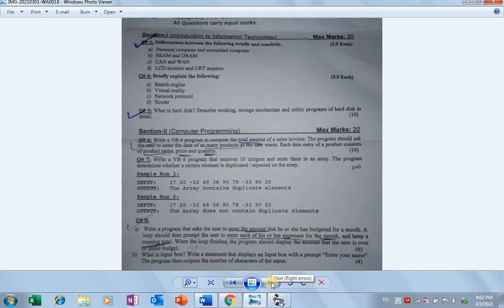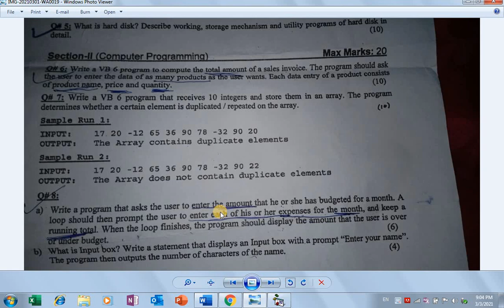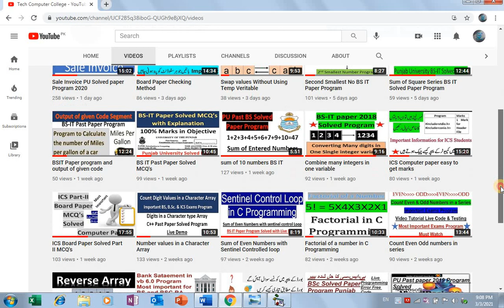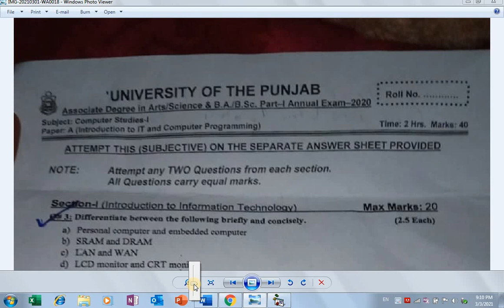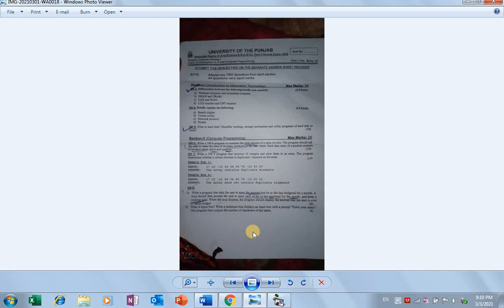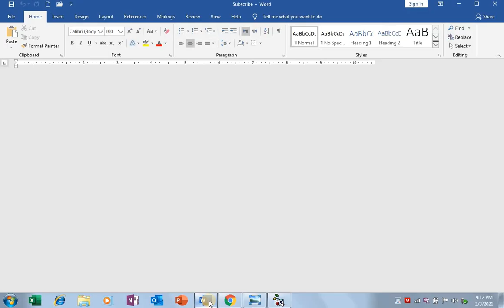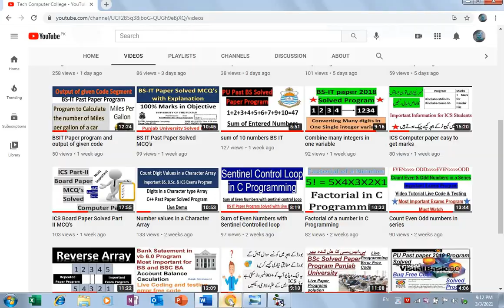Monthly Budget PU Solved Paper Program 2020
In this program user inputs his/her monthly budget and then enter his/her expenses one by one the program total the expenses by running total and at the end display output over or under the budget. This is important paper program and has been asked in Punjab University annual examination 2020 as well as 2015.